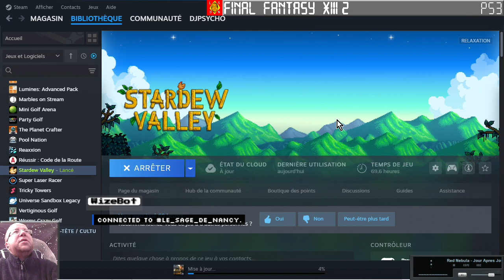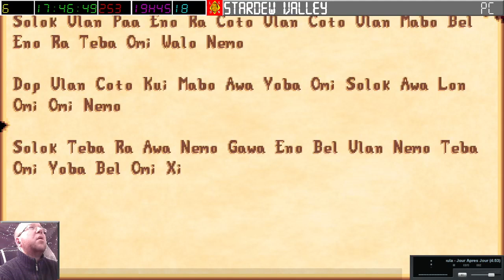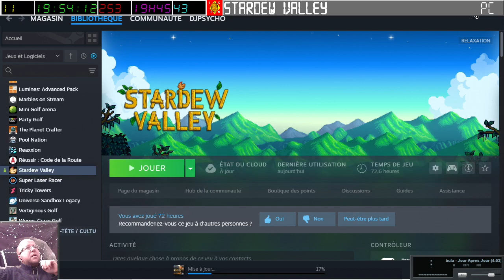[10-03-2024] Stardew Valley (Avec Torota77 - part 1) [LSDN]